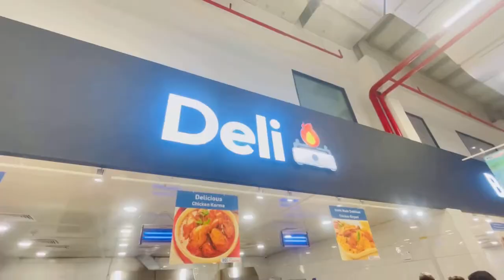HBK Peshawar | HBK Hypermarket | HBK food by cookingwithkhanzadi.